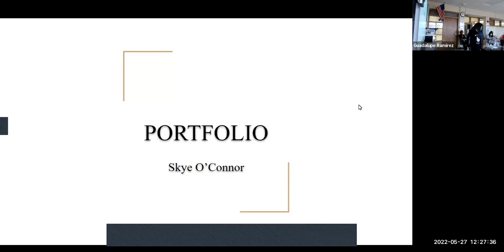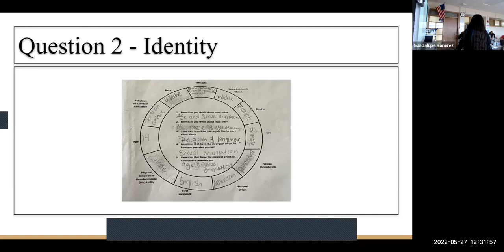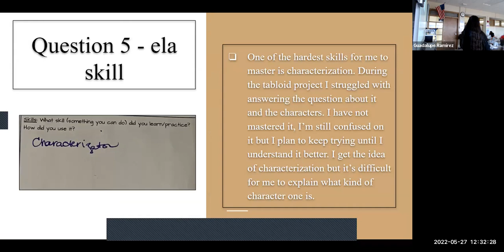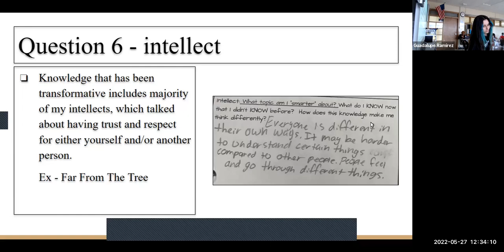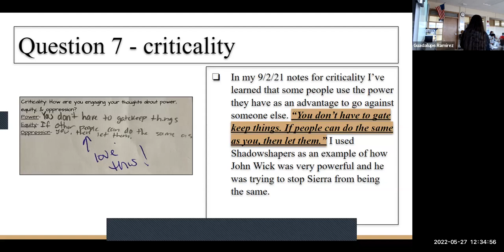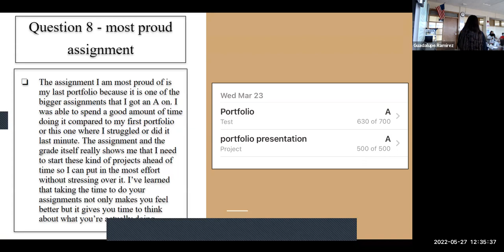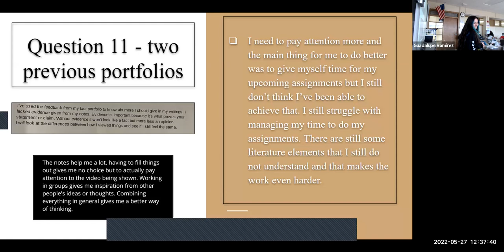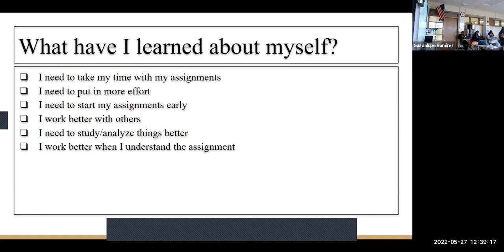Skye end of year